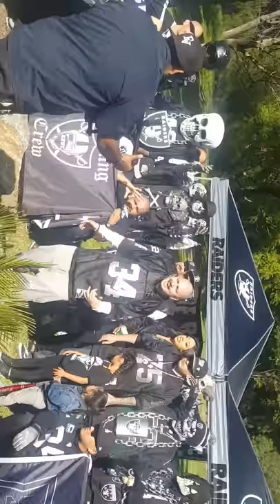Namek shooting video to his new raider nation song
Raider nation song Namek